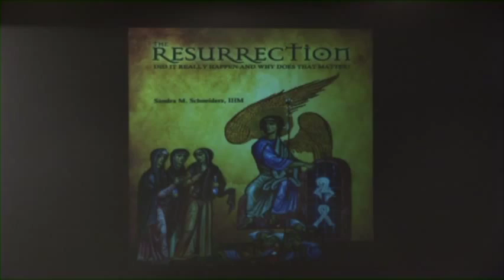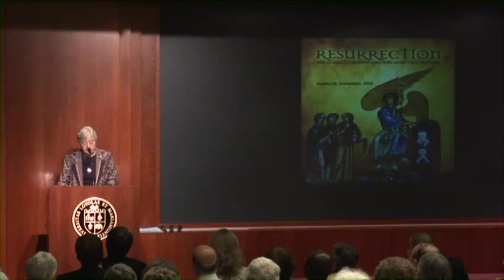"The Resurrection" - Sandra Schneiders' LMU Lecture